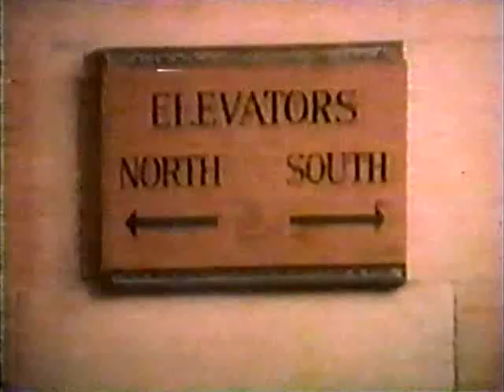Herman's Head 3x03 When Hermy Met Crawford's Daughter